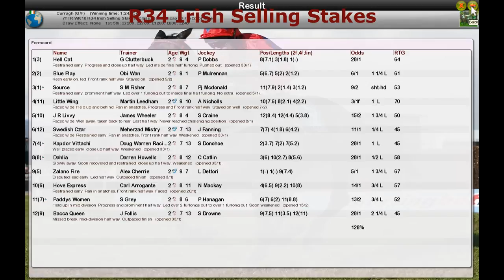FR WK10 R34 Irish Selling Stakes